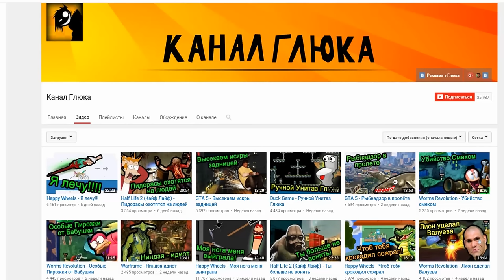ТОП 5 САМЫХ КРАСИВЫХ ПОКЕМОНОВ В МАЙНКРАФТ | MINECRAFT: PIXELMON - #70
Вы хотите Играть майнкрафт ? Хотите скачать майнкрафт бесплатно или играть в майнкрафт моды ? Вы сможете это себе позволить, вам нужно скачать майнкрафт , мою сборку c модами, forge, modloader и так же Pixelmon 4.1.0, Пиксельмон по русски - или как говорят англичане Pokemon Mod, Покемоны в Майнкрафт и конечно Пиксельмоны майнкрафт, вы сами сможете сделать своё Майнкрафт прохождение, скачав Майнкрафт с модом и даже играть с друзьями hamachi ЛИЦЕНЗИЯ CREATIVE COMMONS